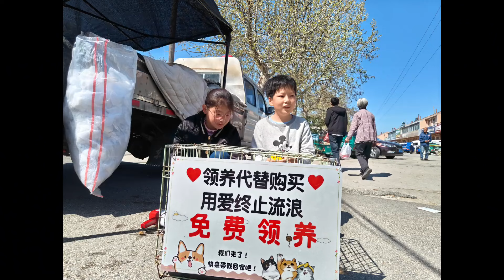农村老太养狗卖钱，竟还将一窝小狗扔掉，狗狗们眼神中满是惊恐【理发师小乐和流浪狗】